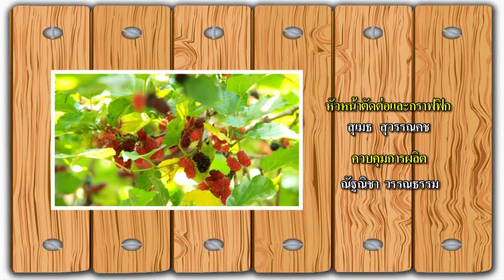ตะวันรุ่ง : สวนมัลเบอร์รี่ ปัญญาจากความพอเพียง โดย สุรวุฒิ เหลืองขมิ้น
รายการ ตะวันรุ่ง :  สวนมัลเบอร์รี่ ปัญญาจากความพอเพียง
เเขกรับเชิญ : สุรวุฒิ เหลืองขมิ้น

ออกอากาศวันเสาร์ที่ 11 มิถุนายน พ.ศ. 2559 เวลา 10.00 น.